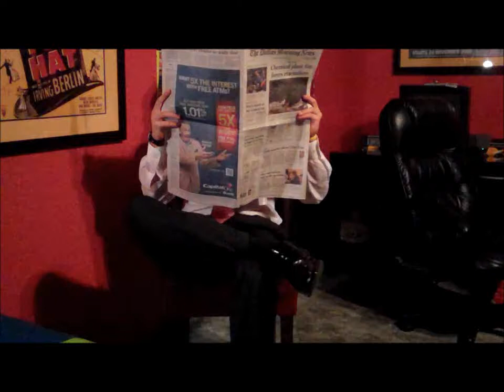vote for dalrymple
govenor video